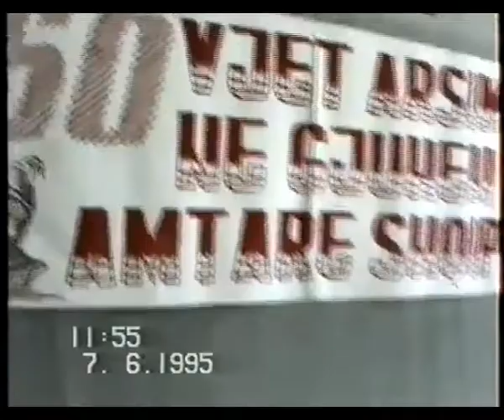50 vjet arsim në gjuhën amtare, shkolla fillore "Gjergj Kastrioti Skenderbeu" - Sërbicë - 1995.